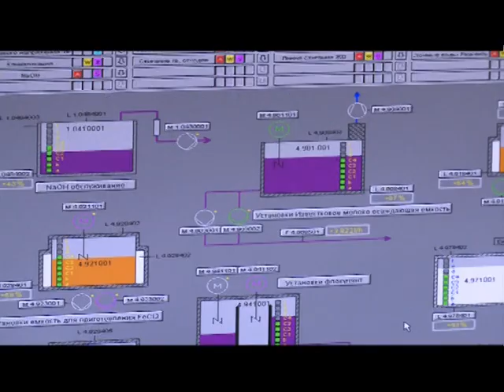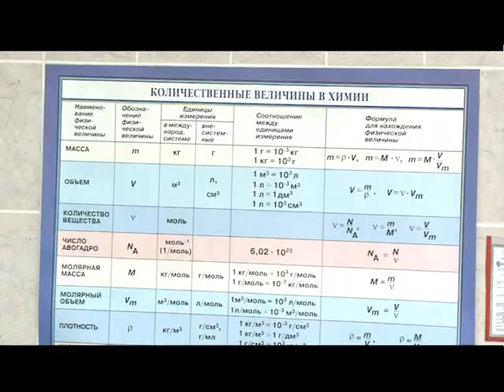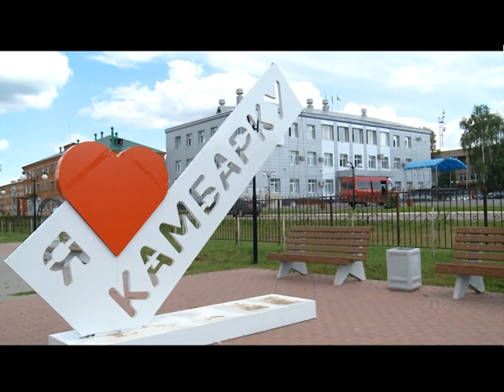Общественники и журналисты впервые побывали на заводе по уничтожению химоружия в Камбарке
17 июля 2017 года большая группа экспертов, экологов, журналистов и общественников Удмуртии посетила объект по уничтожению химического оружия «Камбарка», который предполагается перепрофилировать в комплекс по обработке, утилизации и обезвреживанию отходов I и II классов опасности. В составе группы были и представители соседних регионов – Башкортостана, Татарстана, Пермского края и Кировской области.